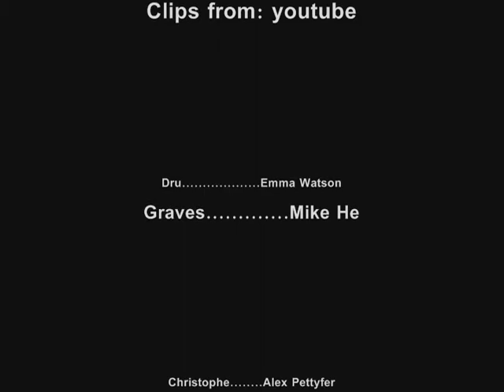BETRAYALS movie trailer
Here is a project I did for my honors english class, a movie trailer for the book Betrayals by Lili St. Crow, I hope you like it!

Dru- Emma Watson
Graves- Mike He
Christophe- Alex Pettyfer
Anna- Rachelle Lefevre
Gran's owl- Hedwig
and then there are other misc. werewolves & dhamphir...use your own casting imagination lol